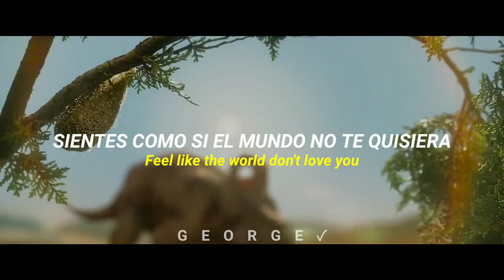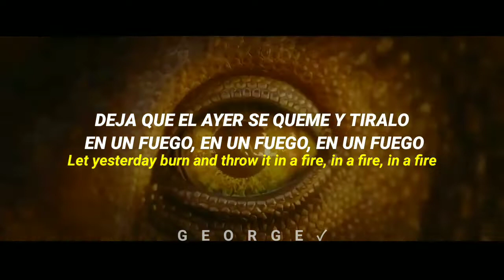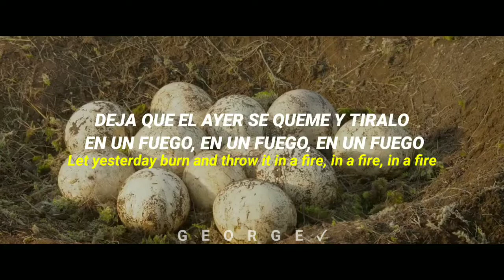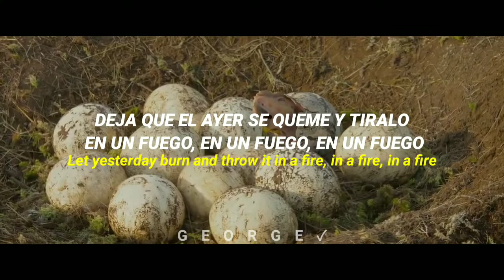Matisyahu - Live like a warrior (Sub español + Lyrics)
Álbum: Spark seeker
Película: Caminando con dinosaurios 3D

/// LYRICS \\\

Feel like the world don't love you
They only want to push you away
Some days people don't see you
You feel like you're in the way
Today you feel, as if everyone hates
Pointing their fingers, looking at your mistakes
You do good, they want great
No matter what you give they stilll want to take
Give your love and they throw it back
You give your heart they go on attack
When there's nothing left for you
Only thing that you can do, say
Today, today, live like you wanna
Let yesterday burn and throw it in a fire, in a fire, in a fire
Fight like a warrior
Live like a warrior
There some things you should let go, there only gonna pull you down
Just like weight on your shoulder they are only gonna make you drown
We all swing high, we all swing low
We all got secrets people don't know
We all got dreams we can't let go
We want to brave, don't be afraid
Noo
Your heart is too heavy from things you carry a long time
Been up you been down, tired and you don't know why
But you're never gonna go back, you only live one life
Let go, let go, let goooo